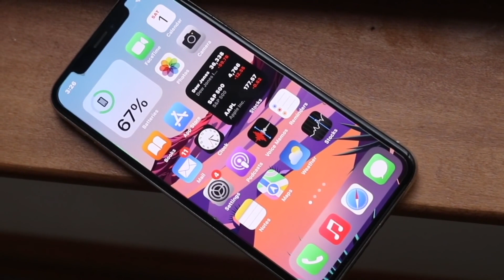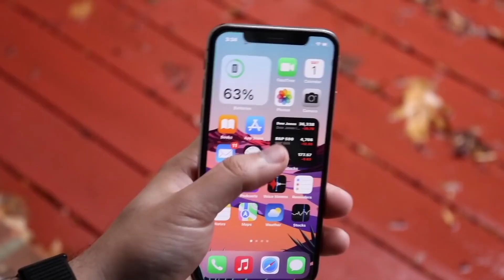iPhone SE 4: OMG!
Let's take a look at the iPhone SE 4: OMG!